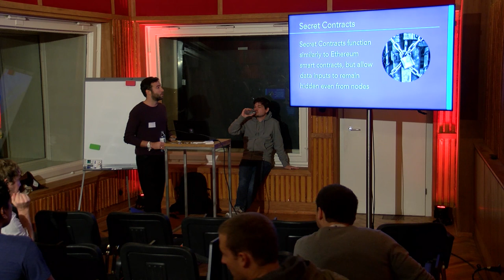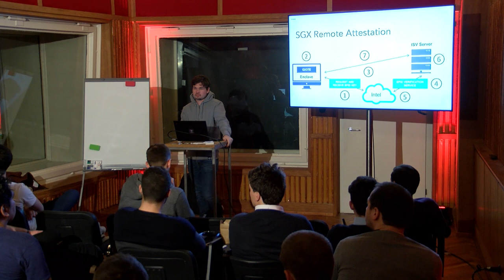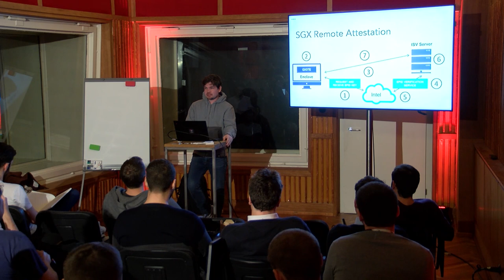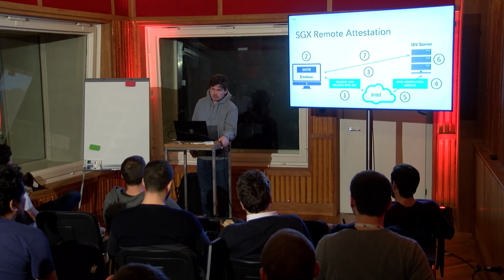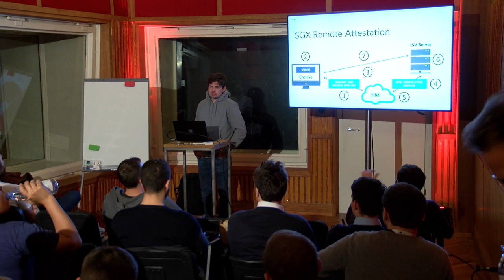Privacy Preserving Smart Contracts by Enigma: Can Kisagun & Frederic Fortier at Web3 Summit 2018